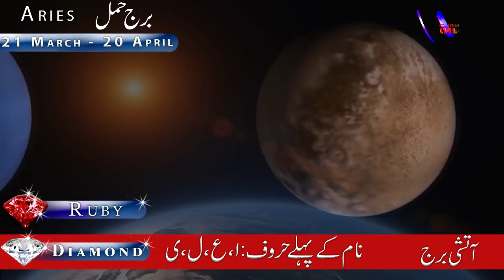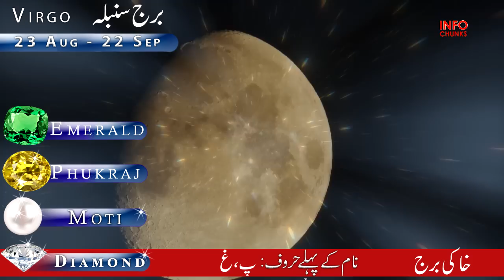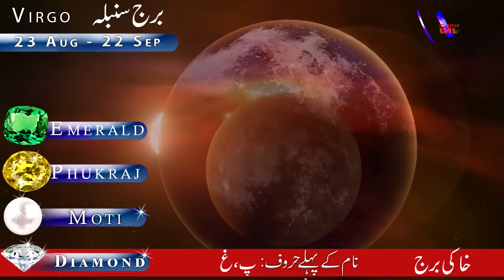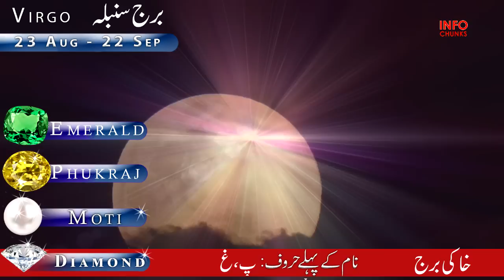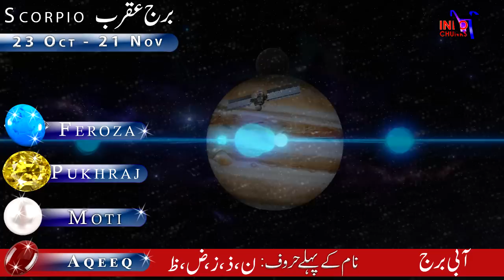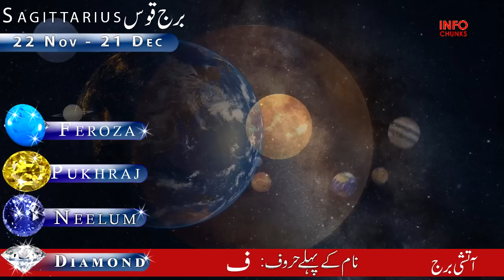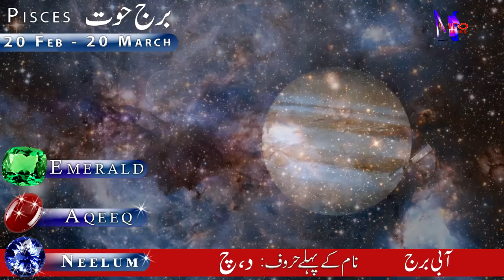Venus Transit in Scorpio on 11 Nov, Time of Love & Happiness, Luckiest Zodiac Signs, Astrology